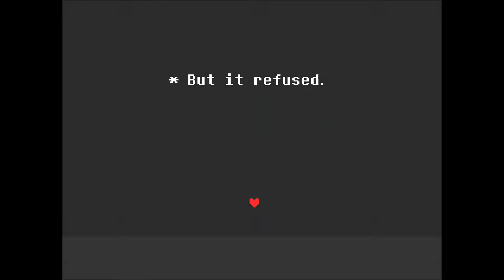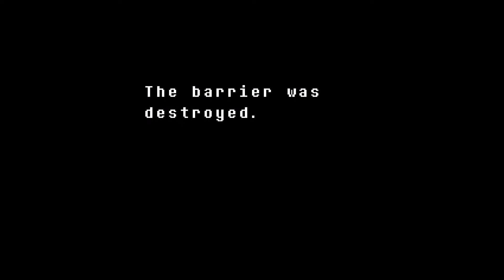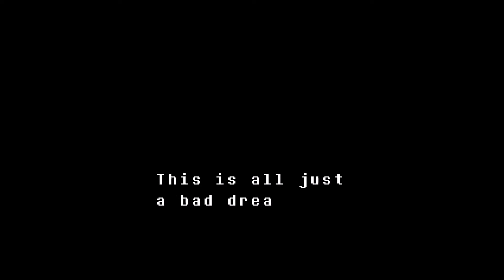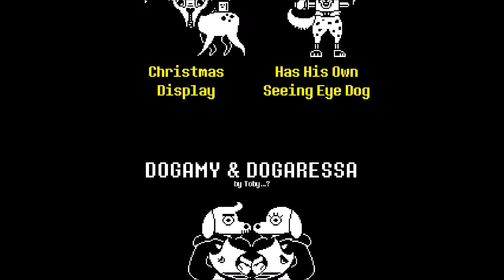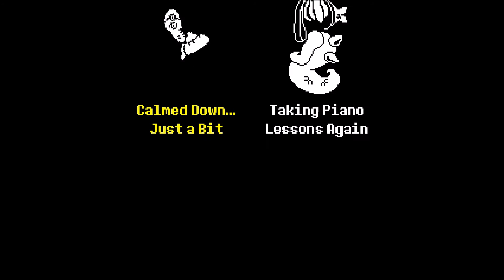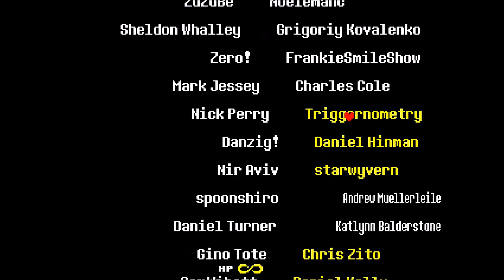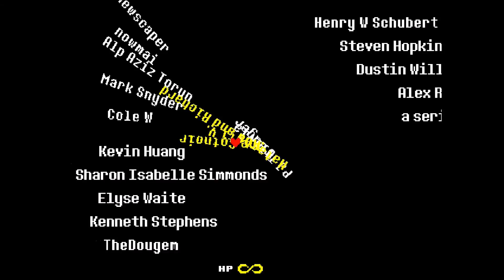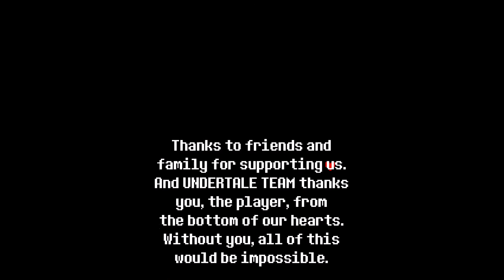Undertale - Part 19 -